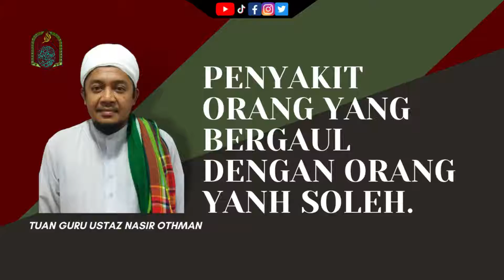PENYAKIT ORANG YANG BERGAUL DENGAN ORANG YANG SOLEH.